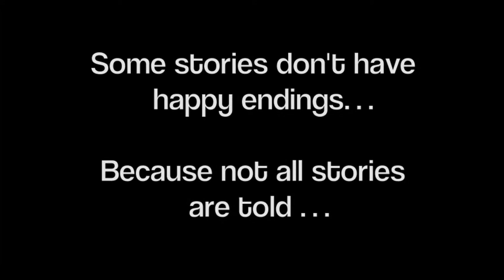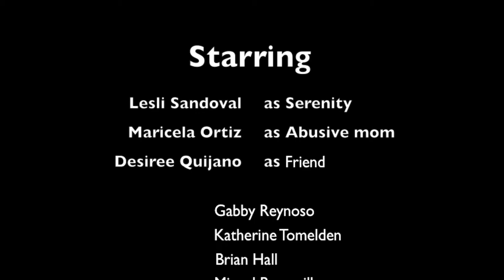Silenced LB 2014 New Class